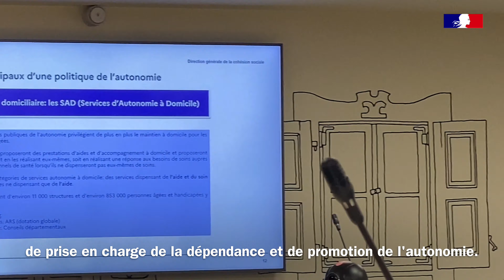République dominicaine : partage de l’expérience française en matière de vieillissement Projet VITAL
▶Pamela SUERO, représentante de la délégation dominicaine nous fait part de ses impressions à la suite de la visite d’études organisée en France par le projet VITAL, en juillet 2023.

🤝 Aussi désigné comme « Facilité sur les politiques publiques en matière de vieillissement et d'autonomie des personnes âgées en Amérique latine et dans les Caraïbes », VITAL est un projet d’appui technique financé par l'Agence française de Développement (AFD), et mis en œuvre par Expertise France et la Banque interaméricaine de Développement (BID).

🎯 Son objectif est de contribuer au développement de politiques publiques qui apportent une réponse adéquate aux conséquences multidimensionnelles du vieillissement de la population latino-américaine et caribéenne, avec une approche de genre. Le projet se dirige aux institutions publiques œuvrant en faveur du bien-être des personnes âgées dans 6️ pays partenaires : la Bolivie 🇧🇴, la Colombie 🇨🇴, le Costa Rica 🇨🇷, Cuba 🇨🇺, la République dominicaine 🇩🇴, et le Mexique 🇲🇽.

🔎 Ce séjour d'études avait un double objectif : encourager le dialogue entre les différentes équipes de mise en œuvre de VITAL ; en parallèle, acquérir une vue d'ensemble de la politique française de vieillissement et de ses acteurs, notamment les réussites et les échecs, ainsi que les bonnes pratiques qui peuvent servir de référence à prendre en compte pour la construction des politiques publiques dans les différents territoires.